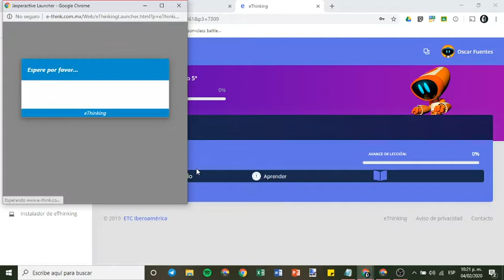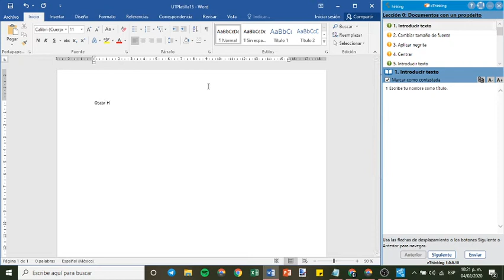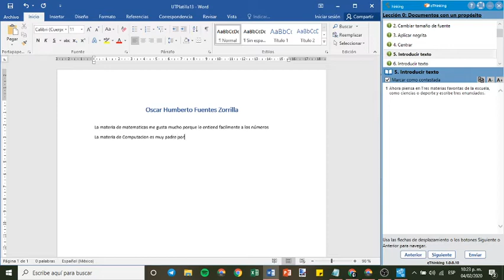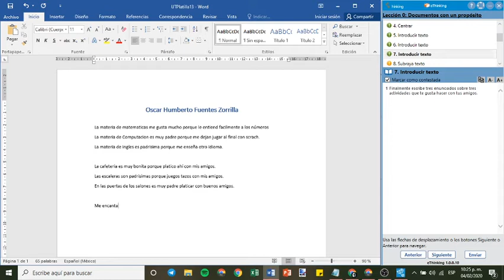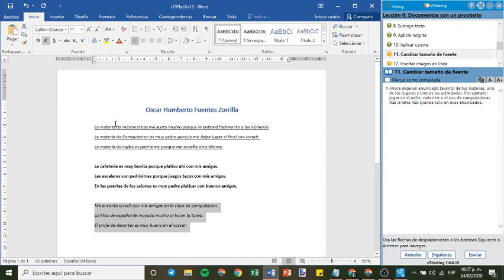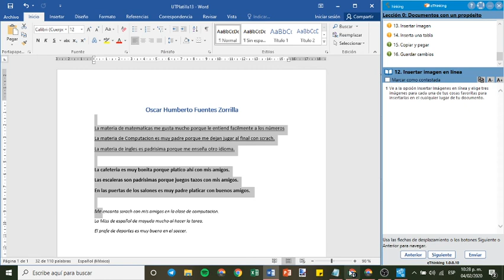Quinto Evidencia Word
Evidencia de quinto grado de primaria.